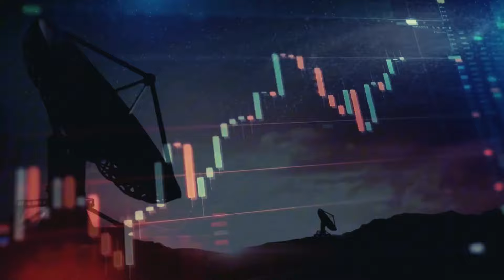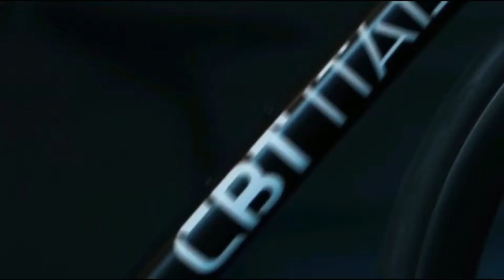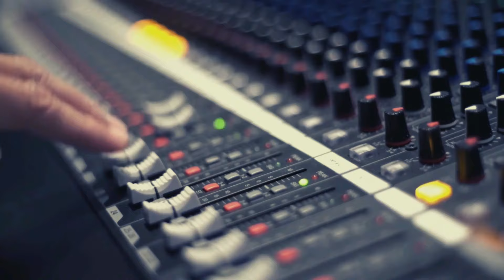Massimo Barbetta - Segnali Da Aldebaran Alla Terra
- Tutti I Diritti Riservati -
Nuova Civiltà TV

Amiche ed amici vi ricordiamo che per tutte le iniziative
ed i contenuti della nostra Fondazione e dell'Associazione
potete consultare i siti web:
Fondazione Nuova Civiltà

Sostenete la Cultura, Sostenete i nostri Progetti

Per restare in contatto con noi, condividere video, inoltrare richieste d’informazioni ed approfondire le vostre ricerche seguiteci anche su Facebook attraverso i seguenti link:

Network Nuova Civiltà - Pagina Facebook
Clicca “Mi Piace” per diventare nostro follower

Network Nuova Civiltà/Laboratorio Sperimentale - Gruppo Facebook

Network Nuova Civiltà/Ricercatori Indipendenti - Gruppo Facebook

Network Nuova Civiltà/Mindset Evoluzione Innovazione - Gruppo Facebook

Network Nuova Civiltà/Conoscenza Cosmica - Gruppo Facebook

Network Nuova Civiltà/Nuova Civiltà Records - Gruppo Facebook

*NETWORK NUOVA CIVILTÀ - PIATTAFORMA YOUTUBE*
Per maggiori approfondimenti sulla nostra divulgazione
Nuova Civiltà, in modo da ricevere tutti gli aggiornamenti.
Tra i vari contenuti sono presenti: video inediti, speciali, podcast
ed interviste esclusive rilasciate per il Network Nuova Civiltà: